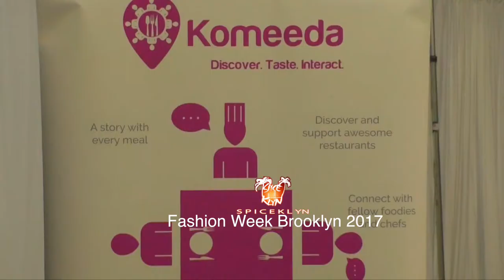City As School at Fashion Week Brooklyn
DESTINATION BROOKLYN WALK THIS WAY (1 OF 6)
DESIGNS BY CITY AS SCHOOL

    Fashion Week Brooklyn is an international event that takes place twice a year, founded by the non-profit 501c3 BK|Style Foundation.

Connecting People to Places and Events